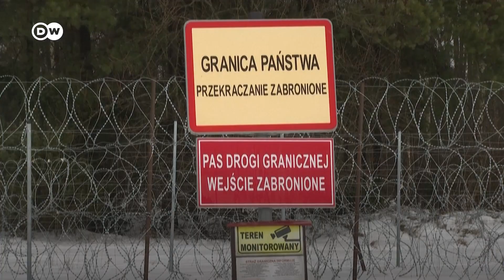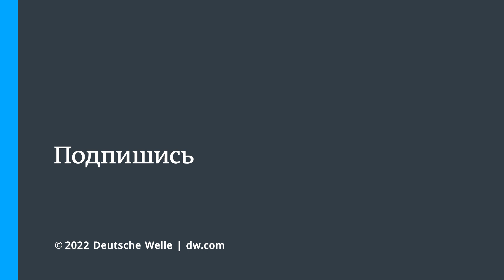Стена на белорусско-польской границе: сколько на нее потратят, и что говорят местные жители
Польша 25 января планово приступила к строительству заграждения на границе с Беларусью. На нем установят датчики движения и тепловизоры. Как сейчас обстоят дела на границе и что говорят о строительстве стены местные жители - в нашем видео.